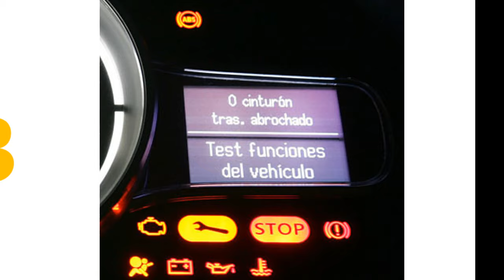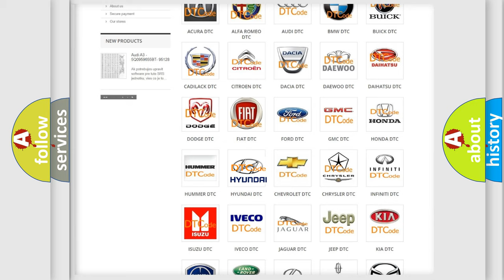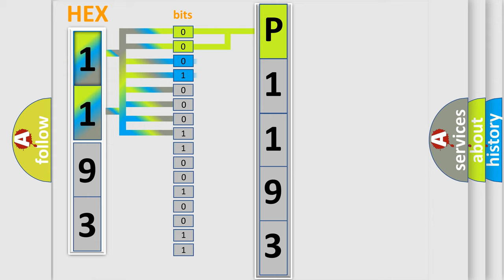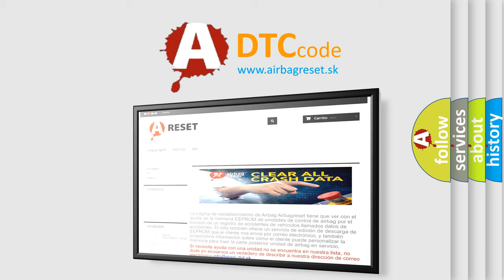DTC Hyundai P1193 Short Explanation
Contents:
0:21 Basic DTC analysis according to OBD2 protocol standard.
1:48 Insight into programming
2:58 A diagnostically understandable description of the Diagnostic Trouble Code
3:05 Basic error definition

Make:
Hyundai
Code:
P1193
Definition:
XX: ECU Hardware
Description: